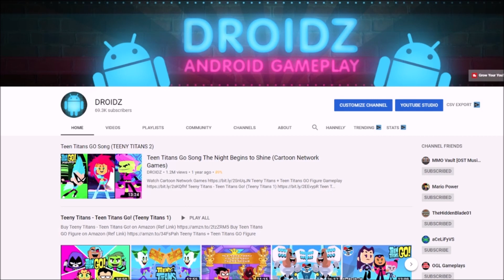Teen Titans Go Teeny Titans 80s Starfire, 80s Beast Boy, Old School Silkie